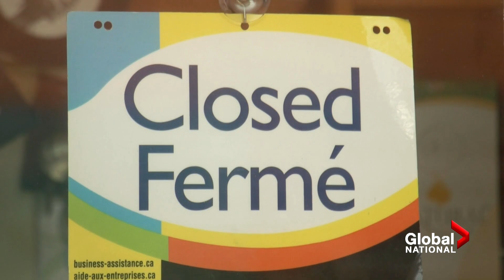Coronavirus outbreak: Feds unveil forgivable loan program for commercial landlords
As small businesses across Canada struggle to pay their rent, Ottawa is updating the Canada Emergency Commercial Rent Assistance (CECRA) program in an attempt to get more landlords to apply. David Akin explains why critics say this update still falls short of it's intended goal.